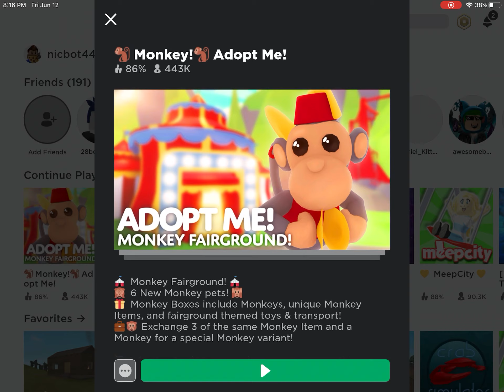Adopt me video #1 dumb stuff